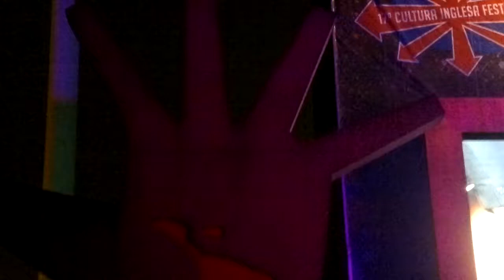"You Don't Know Me" by Magic Numbers feat. Marcelo Jeneci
Magic Numbers, com participação de Marcelo Jeneci, cantando "You Don't Know Me" de Caetano Veloso. Filmado no 17o Cultura Inglesa Festival, Memorial da América Latina, 23/06/2013. Só porque eu curti a "pulsação" das veias abertas da América Latina...